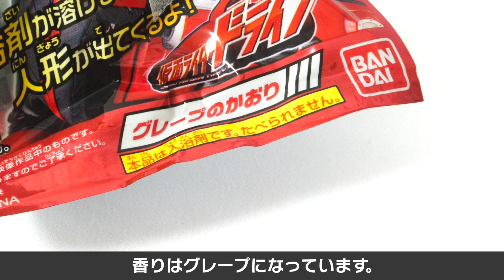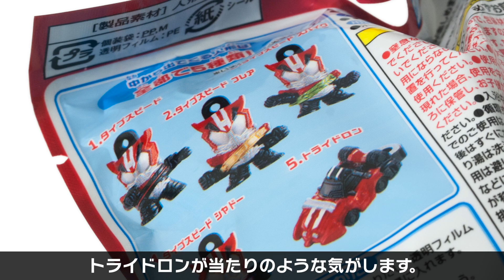バンダイ 仮面ライダードライブ びっくら?たまご グレープのかおり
仮面ライダードライブの入浴剤です。中に仮面ライダードライブのマスコットが入っています。全5種類。